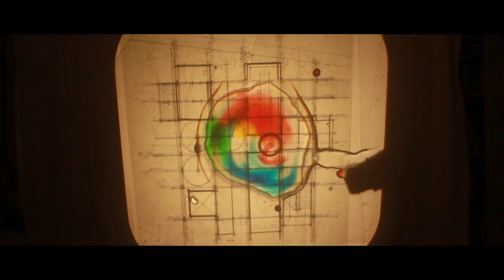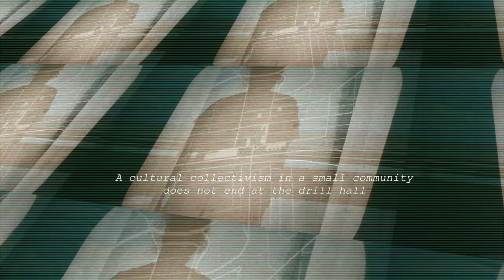Mullumbimby experimental architecture